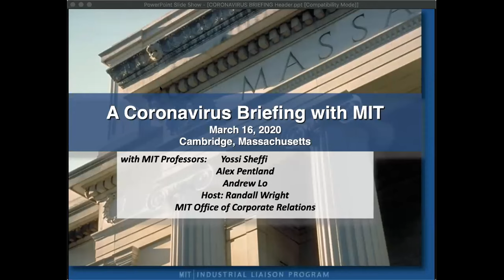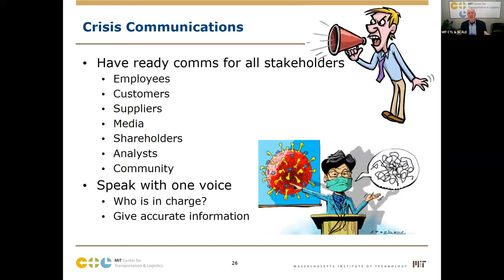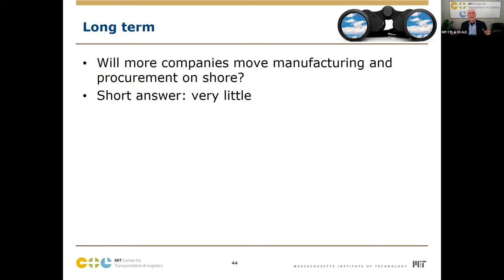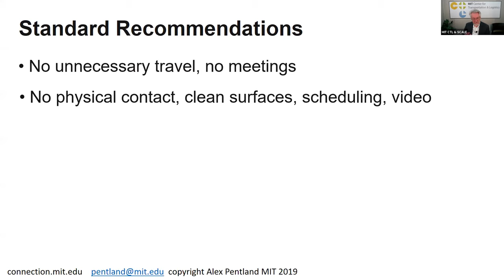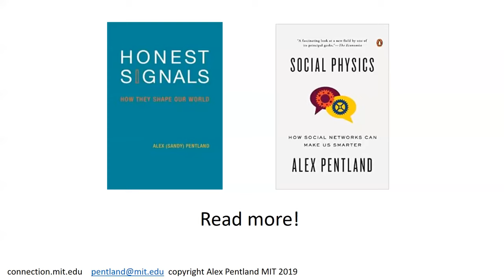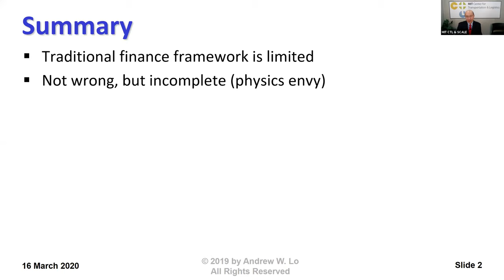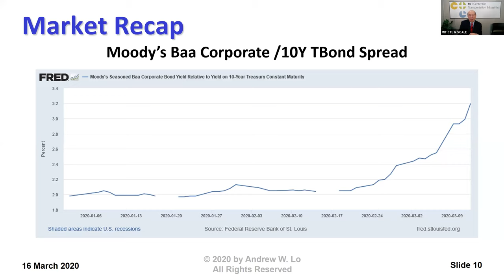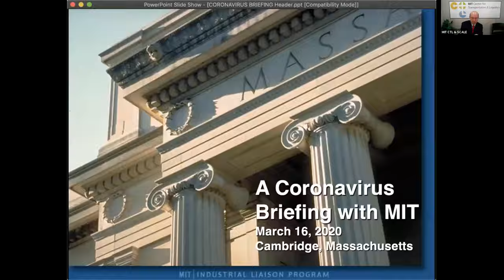A Coronavirus Briefing with MIT - MIT Industrial Liaison Program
The MIT Industrial Liaison Program hosted a webinar featuring three presentations discussing the impact of the Coronavirus across business units.

Start Time - 1:08 - Prof. Alex Pentland - Who is most at Risk?

Sart Time - 1:57 Prof. Andrew Lo - The Impact of Covid-19 on Financial Markets and What Should Executive be Watching?